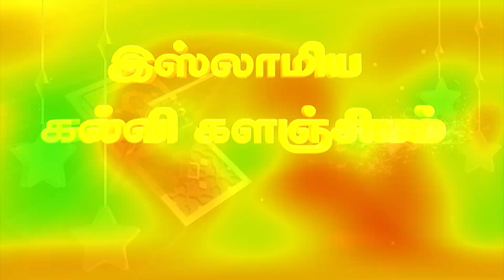ஆறுவது சினம்!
உன்னை அறிந்தால் - உளவியல் தொடர்- 6

கோவை ஆர்.ரஹ்மதுல்லாஹ் M.I.Sc

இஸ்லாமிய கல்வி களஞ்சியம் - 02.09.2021